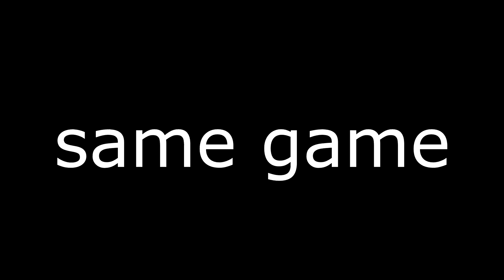PHANTOM FORCES SNIPING MOMENTS #41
first in 2 years lol old clips don't mind these are old clips

FAQs:
1) What's your discord server?

2) GFX Artist: I forgot

3) Music: Hoodie Allen -- White Girl Problems

4) What is your PC?
I got it from Aftershock, a company specialising in custom PC builds. You can customize your builds, and then they build and deliver them to you. My model is the Rapid

5) PC Specs?
CPU: Ryzen 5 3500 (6 Cores 6 Threads)
GPU: RTX 2060 ZOTAC 6GB
RAM: Klevv 16GB (2x8, 3200Mhz)
SSD: Samsung 970 NVME 512GB (R:3500Mbps, W: 2900Mbps)
HDD: TOSHIBA 2TB
Cooling system: 120mm water cool
Total cost: $1.6K SGD (USD 1.2K)

6) What mouse do I use?
Razer Naga Chroma

7)What is my mousepad?
I don't have a mousepad lol I play on wood table im used to it i never had a mousepad in my life of playing PF since 2016

8) Where do you live and where are you from?
Bukit Timah, Singapore
Melbourne, Australia